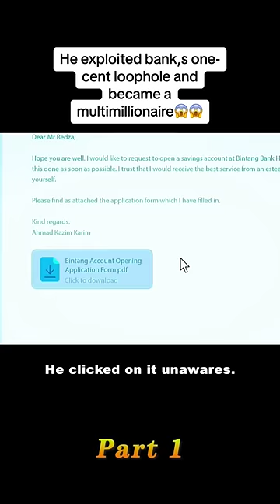he found loophole on bank🏦